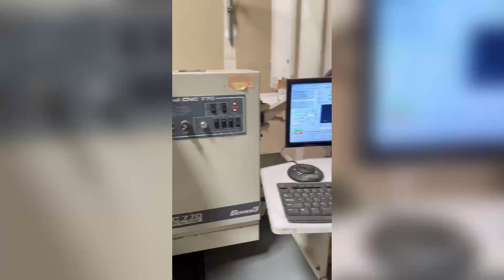Tormach PCNC 770 Series 3 VMC, 2012 - 4th Axis Indexer, Collet Set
X-Axis Travel:  14"
Y-Axis Travel:  7.5"
Z-Axis Travel:  13.25"
Rotary Index Table Size:  6.3" (160mm)
Table Size:  28" x 8"
Max Workpiece:  400 Lbs
Table Slots:  3 Slots 5/8"
Spindle Nose to Table:  14.8"
Spindle Nose Diameter: 3 3/8"

Spindle Speed:  10,000 RPM
Spindle Taper:  R-8 Collet

Electrics:  115 VAC; 50/60 Hz (Current 20 Amp)
Shipping Dimensions:  42" x 45" x 49"

Equipped with:
Tormach Personal CNC 770 Controller
4th Axis Indexer
Jog Control Pad
Collet Set Available

Powered & available for inspection on original owner's floor.  2 Machines available.